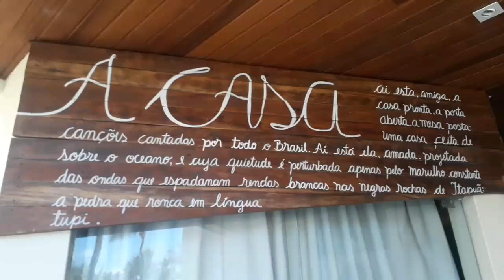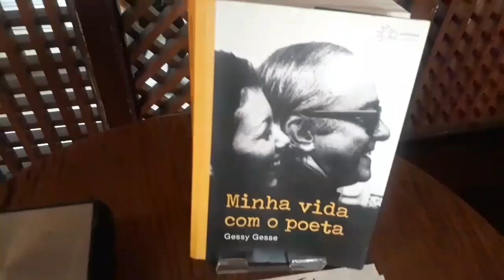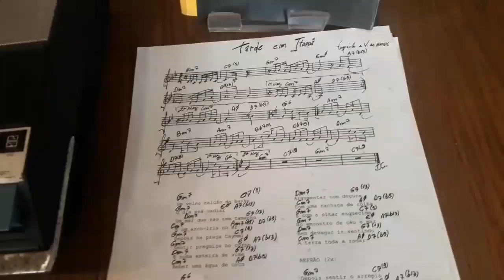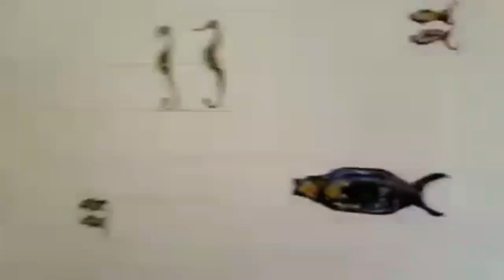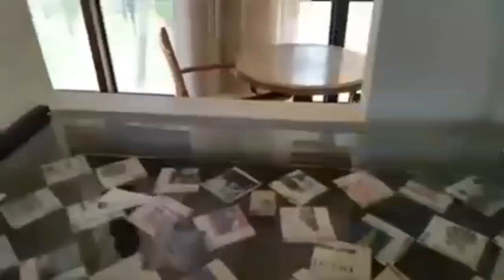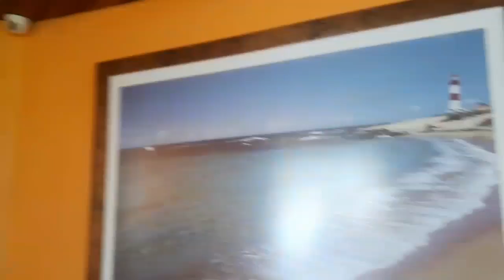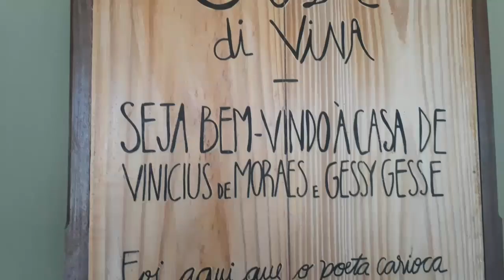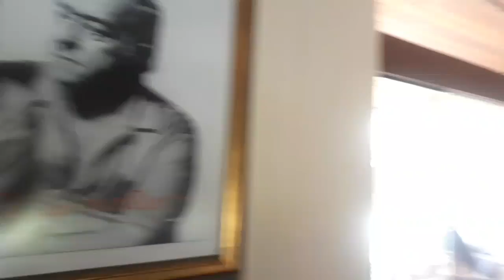13 de dezembro de 2019